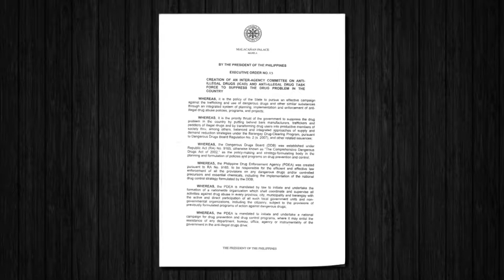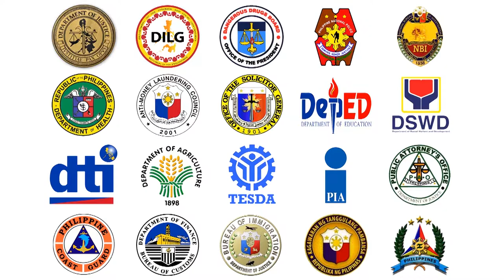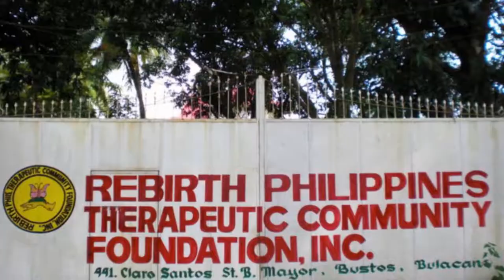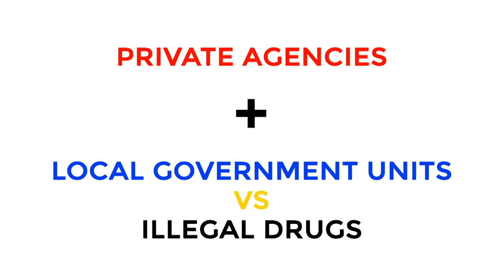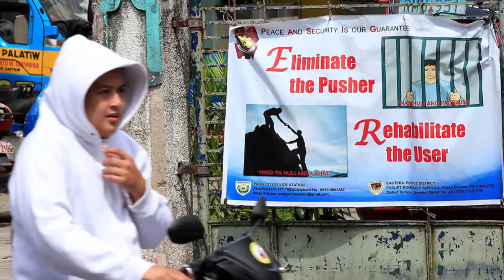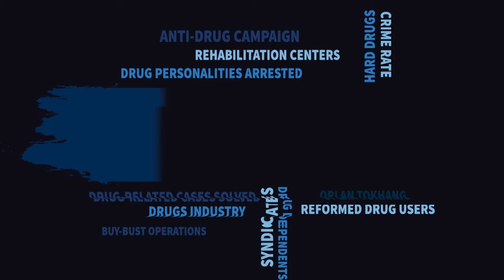RealNumbersPH What is ICAD?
Inter-agency Committee on Anti-Illegal Drugs and Illegal Drugs Task Force. Composed of 20 gov't agencies that are tasked to operate in the administration's anti-illegal drugs campaign.